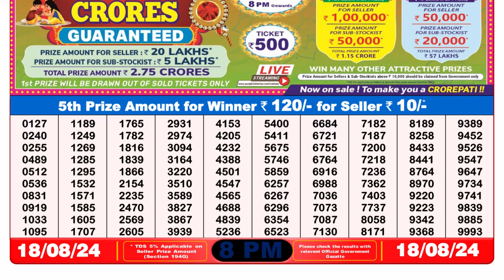DEAR LOTTERY 8PM RESULT 18.08.2024 || DEAR LOTTERY FAX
1. lottery sambad night
2. lottery result 8pm
3. dear lottery sambad
4. नागालैंड लॉटरी सांबद
5. lottery result today
6. lottery 8pm result